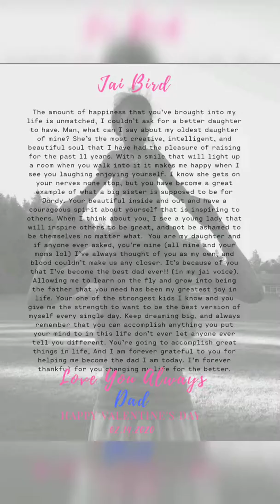Happy Valentine's Day Recieving Gifts : Snippet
My hubby decided to love us in our Love Languages...the results were .well check the video out to see.
Full Video will be ready this weekend!